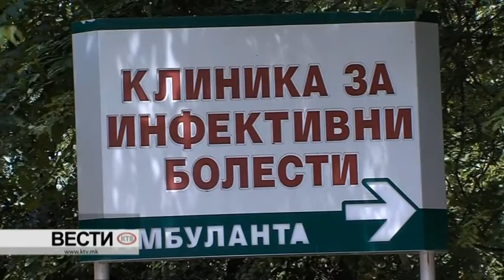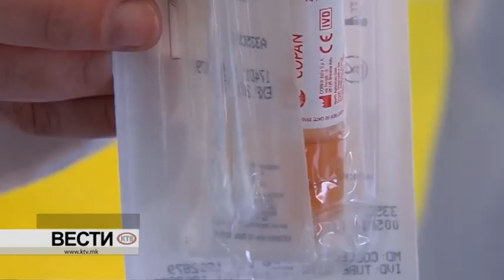КТВ ВЕСТИ - ЧЕТВРТОК 25.02.2021